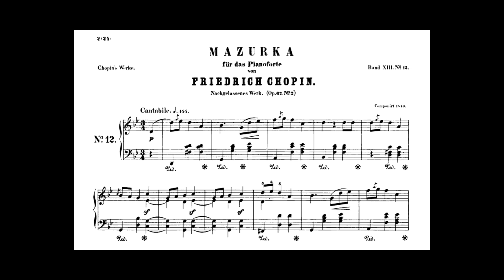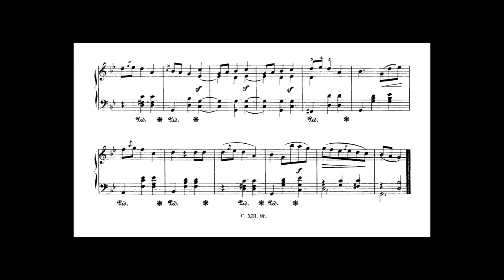F. Chopin: Mazurka, op. 67 n. 2 in g minor: Cantabile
Mazurka, op. 67 n. 2 in g minor: Cantabile

Andrea Palermo, pianist

Piano: Yamaha C3 n. 6308517